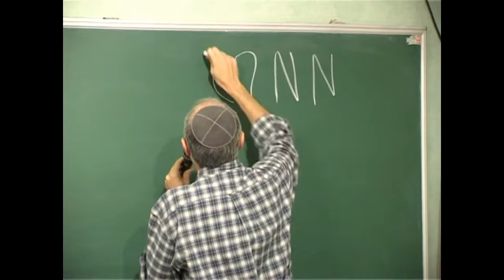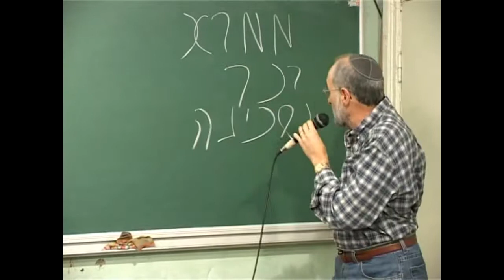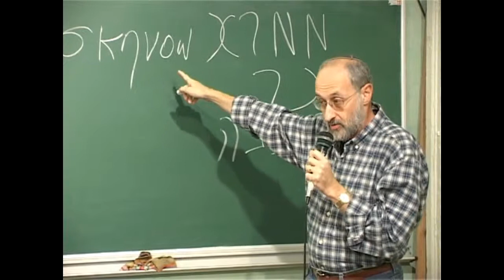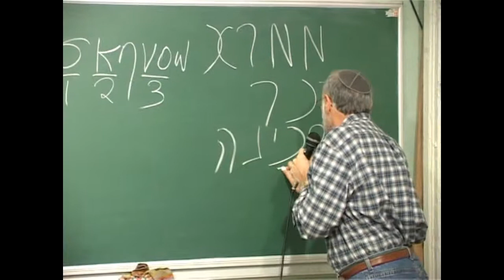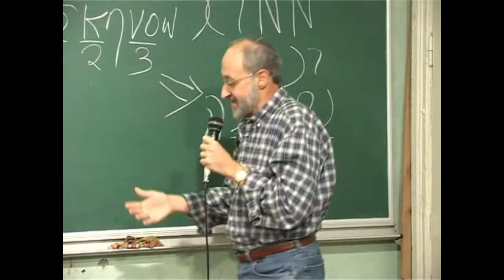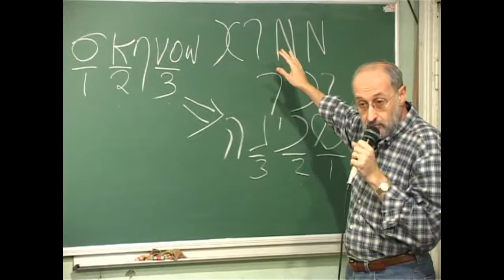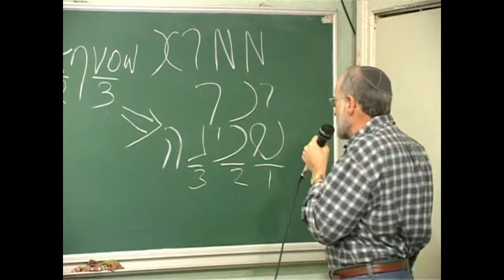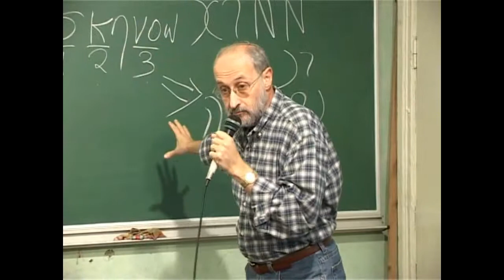МЕБИ Джон Фишер Еврейский взгляд на четыре Евангелия Урок 12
Джон Фишер  "Еврейский взгляд на четыре Евангелия" Урок 12